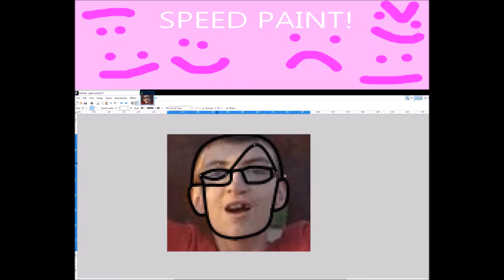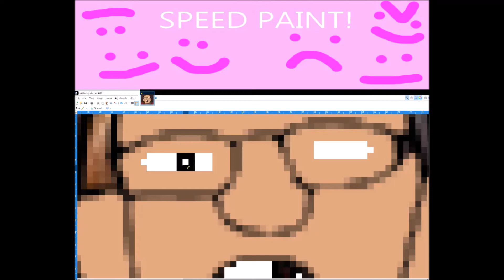Excited Piggie!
I Draw Excited Piggie!

Remember To Say Pigaloucis!